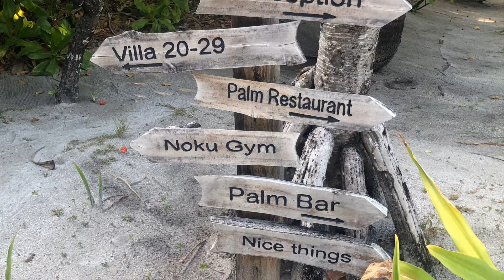Noku Maldives Resort || Kuda-Funafaru island